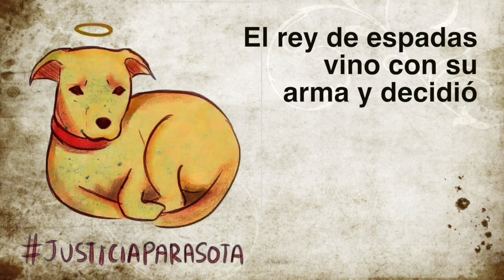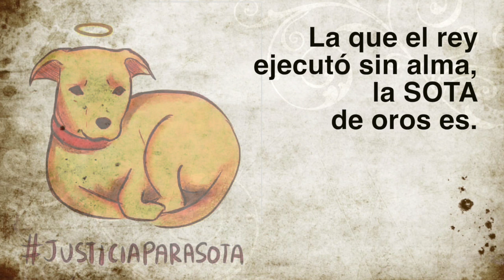Sota - Mon Feijóo (maqueta)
Mi carta favorita en la baraja es ejemplo de amor.
Protege, acompaña y sus oros son el sol
que ilumina el día en la mañana y da calor,
neutralizando toda ese frío que hay alrededor.

Mi carta favorita en la baraja desapareció.
El rey de espadas vino con su arma y decidió
que su valor y protección, hacia el As de su corazón,
es un delito que hay que castigar con la ejecución.

Mi carta favorita en la baraja, la sota de oros es.
La que protege y acompaña, la sota de oros es.
La que ilumina el día en la mañana, la sota de oros es.
La que el rey ejecutó sin alma, la sota de oros es.

(desconozco el nombre de la persona que hizo ese dibujo pero gracias por esa preciosa imagen...)